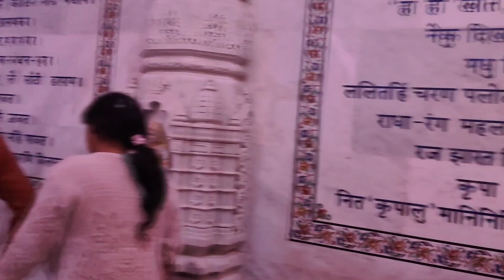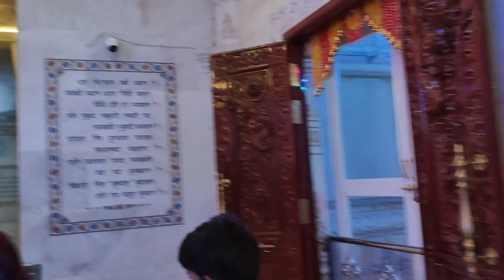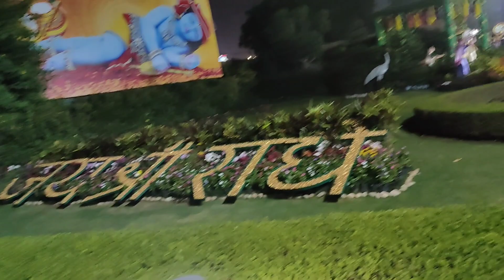Prem Mandir Vrindavan/Prem Mandir/Prem Mandir Mathura/प्रेम मंदिर-संपूर्ण दर्शन